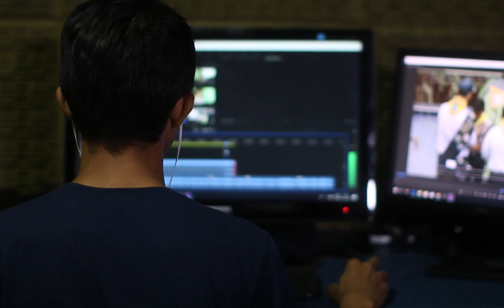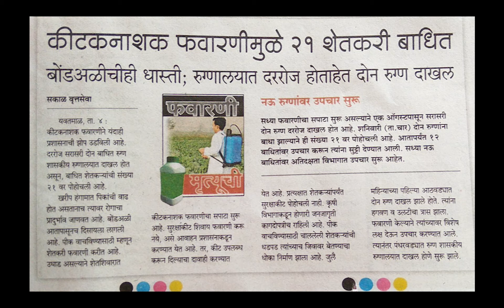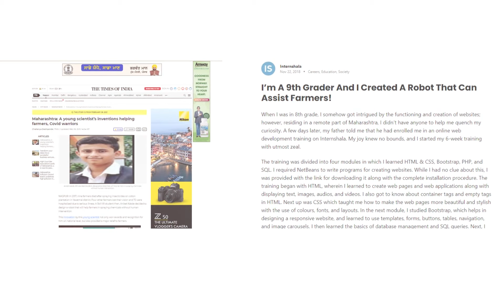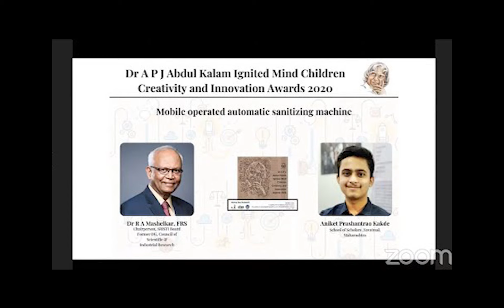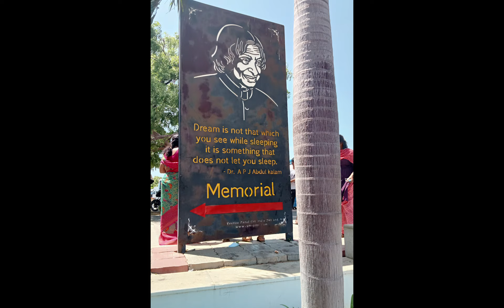The Road Less Travelled || The Beginning || Anfosys || Aniket Kakde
Let's Explore the world of Innovations.